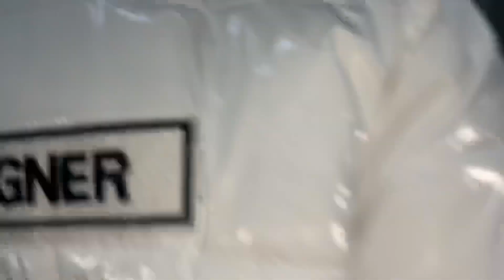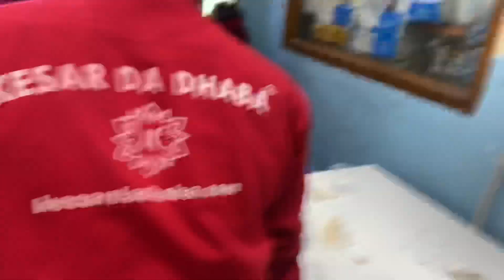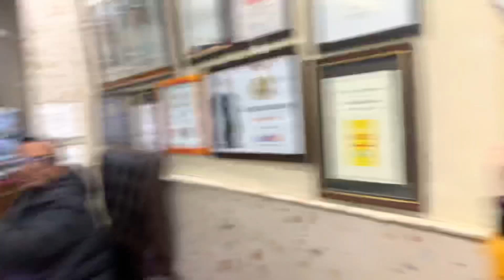Part 2 AMRITSAR VLOG😇🙏 Full enjoy😂😂 feat .Angad mehn